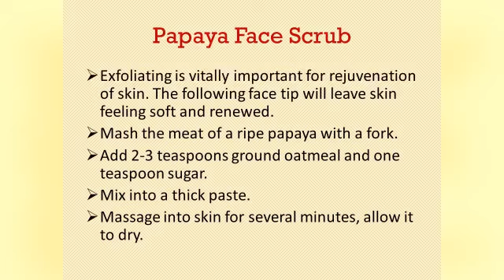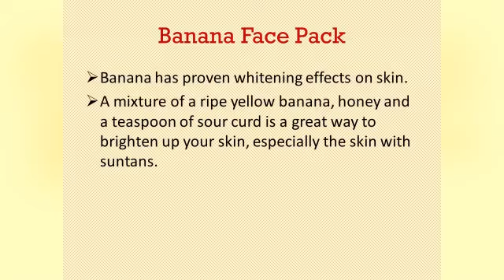How to look Beautiful, Young and Attractive - Tips for Glowing skin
"How to look Beautiful" - Every woman is beautiful. We need few tips more to enhance our beauty more. Here are natural home made face masks which makes magic on our skin. Refer to these easy beauty tips and face masks and see the change. This video may answer to your questions such as "how to look beautiful", "how to look attractive", "how to make skin glow", "how to reduce skin tan", "how to change your looks to super flawless". etc.,

Indulekha Bhringa Hair oil:

Whisper Ultra Clean -XL Wings (30 Pads):

Philips HP8302 Essential Selfie Straightener (Black):

Vaseline Intensive Care Advanced Repair Body Lotion: